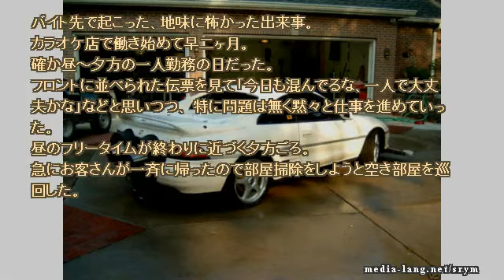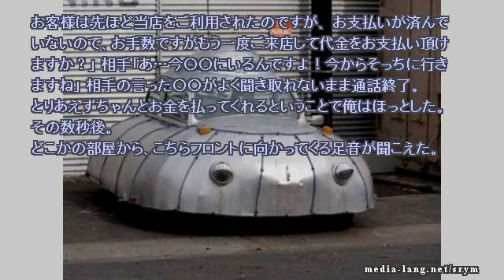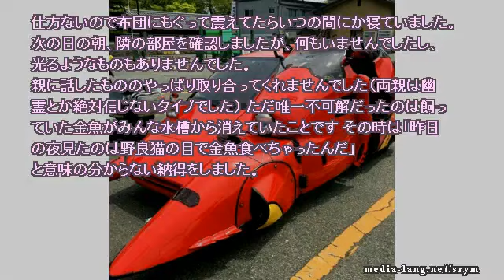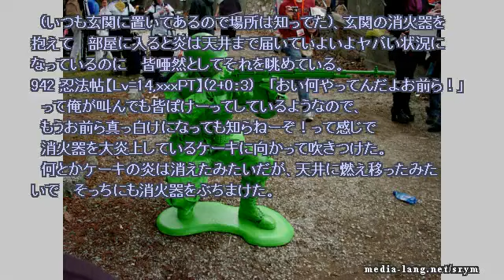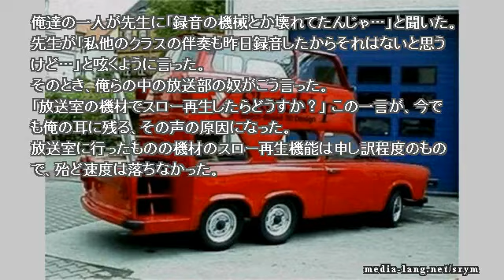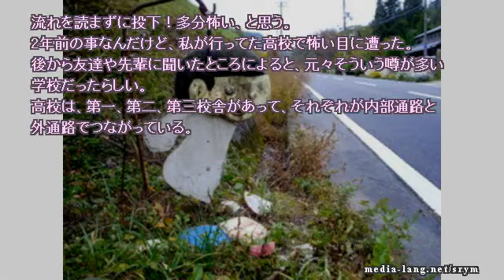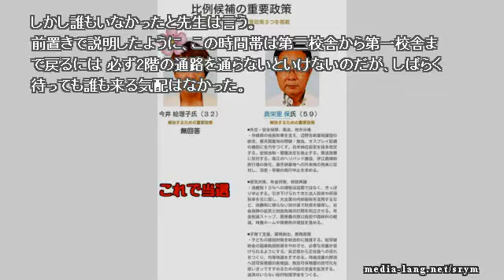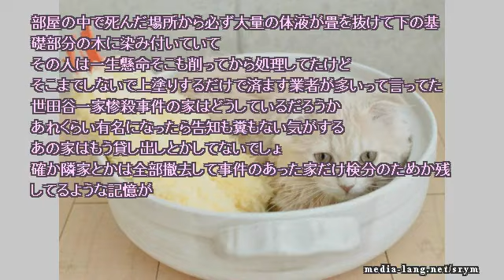【作業用】ネットで見つけた怖い話 2019 01 20 sun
毎日更新する作業用ゆっくり怪談の動画です。
当サイト で無料寄付していただくと、お名前を動画でお呼びします。